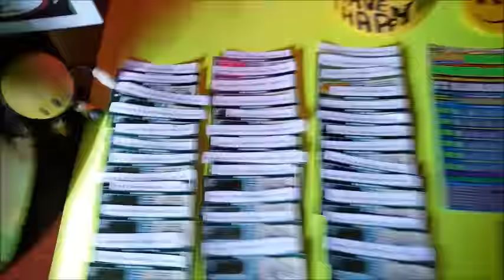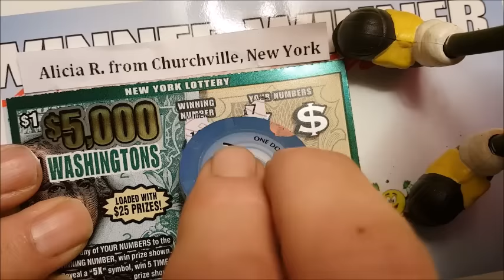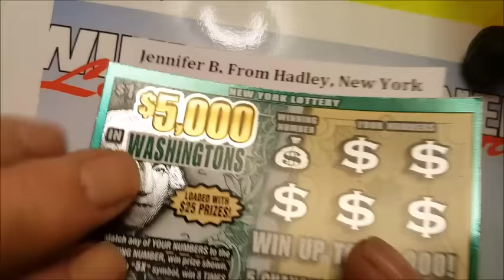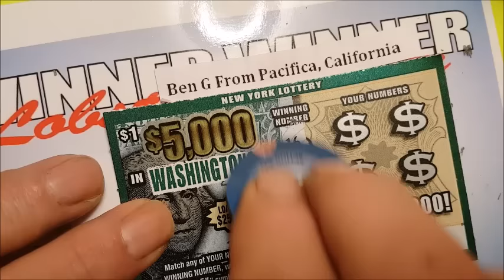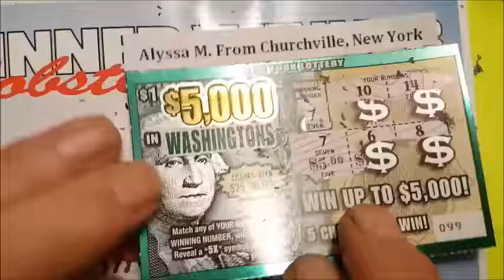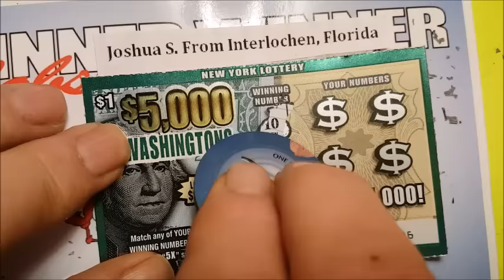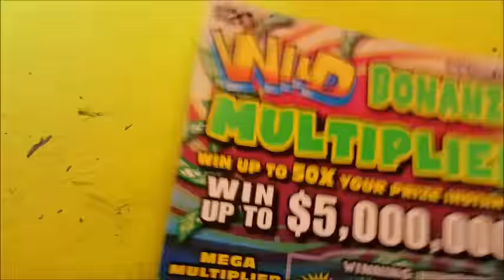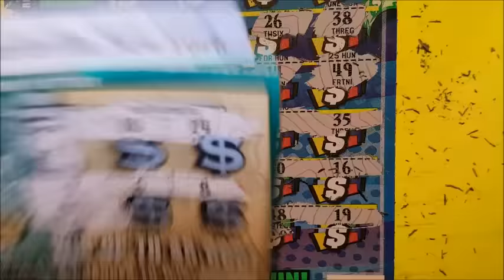Lottery Scratch Off free Game (10)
Frre Lottery Scratch Off Game number 10. Remember to register and be first 50 people to enter in comment section "I Want In".